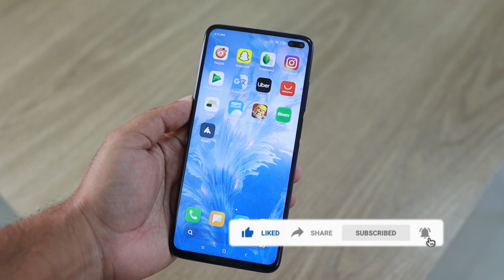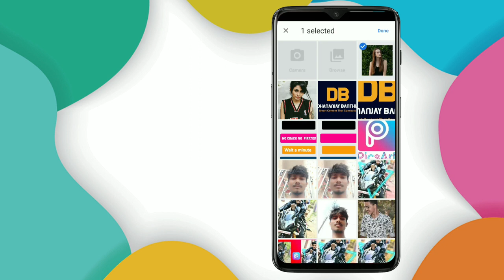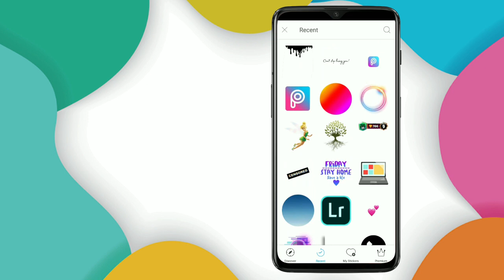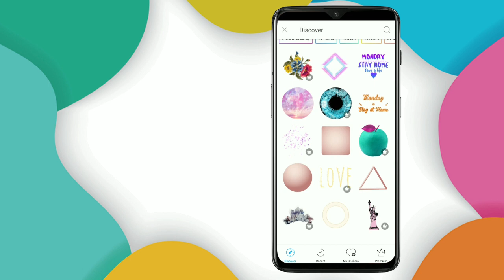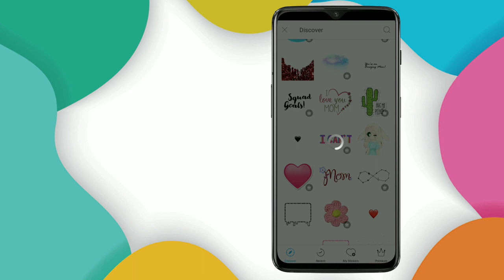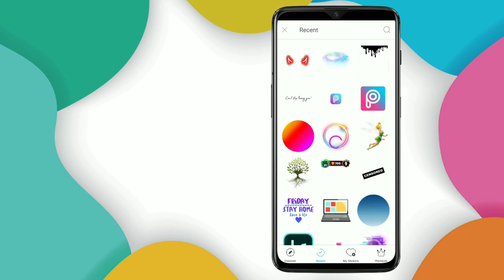Portrait logo||Dp editing🔥 Splash Editing Tutorial PicsArt Photo Editing New Style By:=RdxTipsinOne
picsart splash effect photo editing splash color tricks photo editing,
picsart splash effect picsart editing tutorial picsart photo editing,